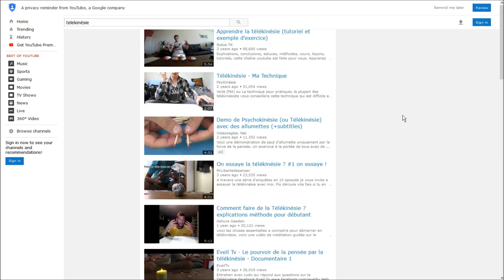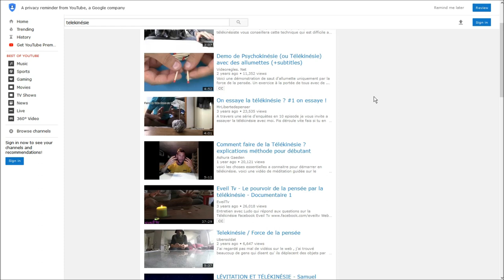A Propos des Reptiliens: La Télékinésie - 2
- 1fichier.com : Service de Stockage / Partage de fichiers peu onéreux, avec ou sans inscription, partage de tres gros fichiers même sans inscription (merci d'accepter les cookies du site jusqu'a ce que vous vous inscriviez pour valider l'affiliation)